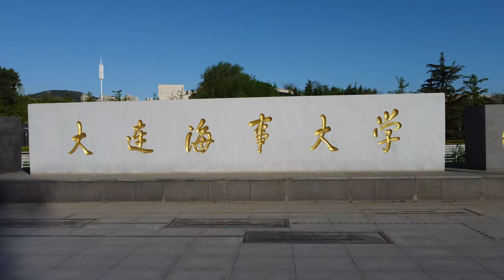Dalian Maritime University DMU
Shot by DJI Mini 2
Edit by Final Cut Pro X